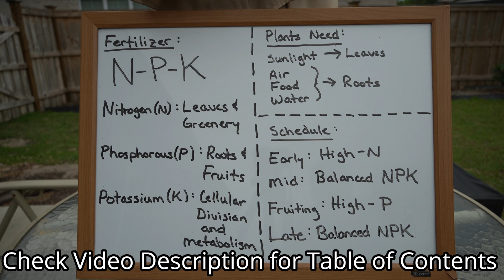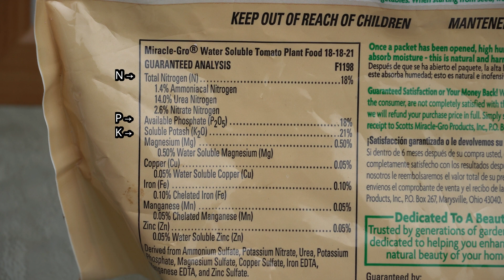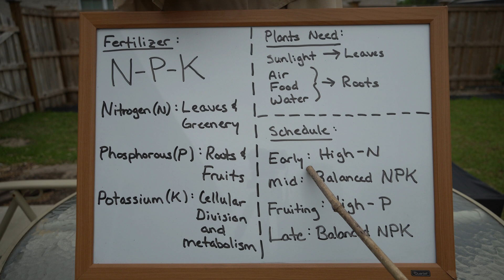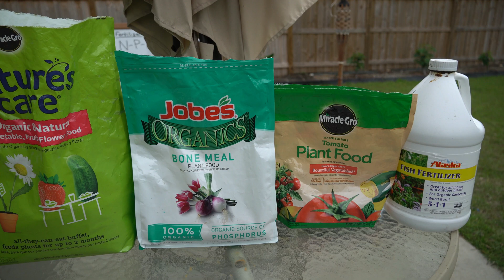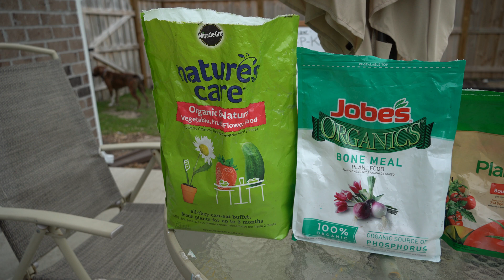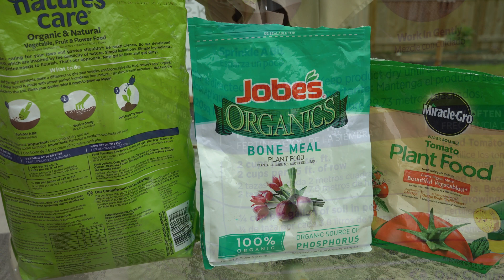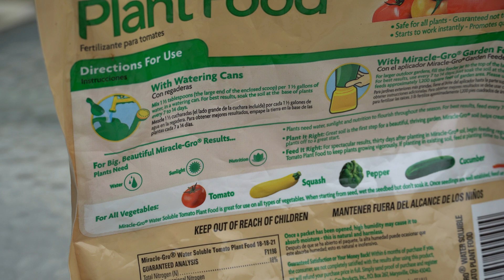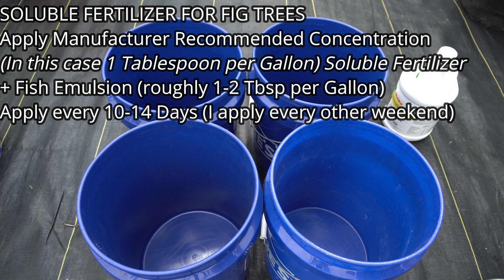Fertilizing Figs Mid Season - Optimize Fig Tree Health And Vigor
(SEE TABLE OF CONTENTS BELOW) This video is the second video in a three-part series on how to optimize fertilizing fig trees for maximum fruit set, overall health and vigor.

Part 1 of this series focused on how to help fig trees wake up from dormancy and put on leaves and new green growth as quickly as possible.  This video, Part 2, focuses on how to fertilize fig trees in the mid-season, which is the time after the fig tree has broken dormancy and put on its first sets of mature leaves, but before the tree starts growing baby figs.

This video discusses:

1. How to fertilize your fig trees in mid-spring.

2. Why you should transition your fertilizer routine from a high nitrogen regimen in early spring to a balanced N-P-K regimen mid-spring..

3. How to properly time the transition for optimal growth.

This is a detailed video and quite specific, and I have included a Table of Contents to assist in navigating the information.  If you have any questions, please ask them in the Comments section and I will do my best to respond.

0:00  Introduction to Optimization of Fertilizing Fig Trees
1:18  What is the NPK Ratio and How to Read Fertilizer Packages
2:45  Four Things All Plants Need To Survive
4:07  Optimal Fertilizing Schedule
7:13  Types of Fertilizers
8:57  Slow Release Fertilizer Application Amounts and Frequency
10:42  Are Chemical Fertilizers like MiracleGro Bad?
12:02  About Fish Fertilizer and Soluble Fertilizers
14:06  Soluble Fertilizer Concentration and Frequency
16:08  Fertilizer Application Process
17:14  Summary and Conclusion

EQUIPMENT I MOST OFTEN USE IN MY GARDEN (INDIVIDUAL LINKS)*:

Miracle-Gro Soluble All Purpose Plant Food
Miracle-Gro Soluble Bloom Booster Plant Food
Miracle-Gro Soluble Tomato Plant Food
Jack's Fertilizer, 20-20-20, 25 lb.

6.5 Inch Hand Pruner Pruning Shears

34.1°N Latitude
Zone 8A